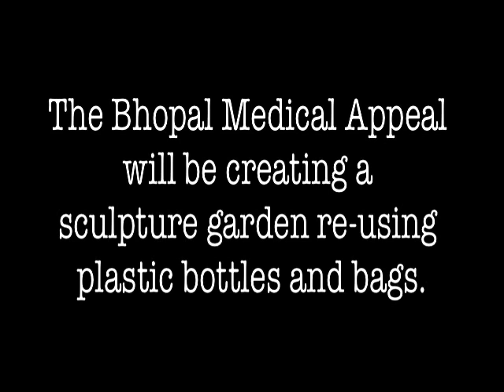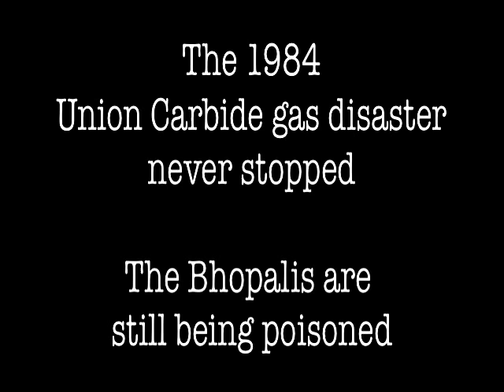Glastonbury Festival 2011 - Holly Murray artistic director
A participatory sculpture garden made from re-used plastic bottles and bags will be created in the Leftfield at Glastonbury festival 2011.
Holly Murray, artistic director, explains how this was inspired and how it will be created.